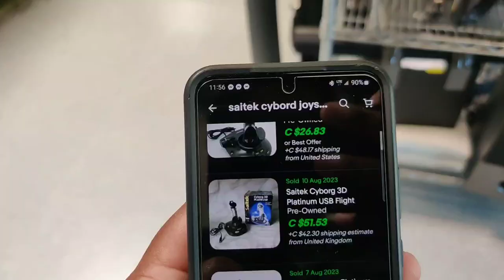Quick thrift finds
After dropping off package at post office, I figured I'll stop at a thrift store nearby before my next appointment. Happy with my purchases, pretty profitable